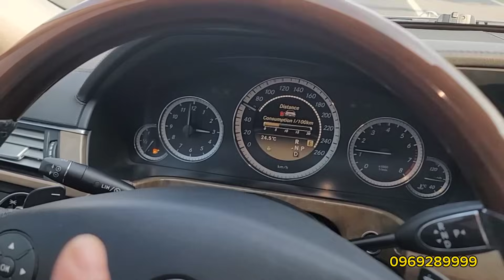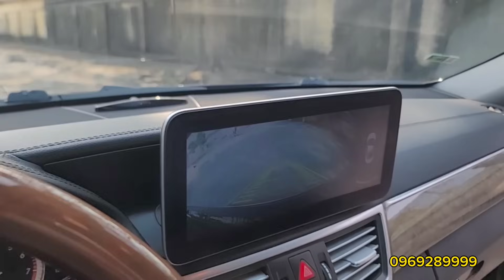việc gì phải đi morning hả các bác con này 3 tỷ rất mới cơ mà giá như morning thôi nhé